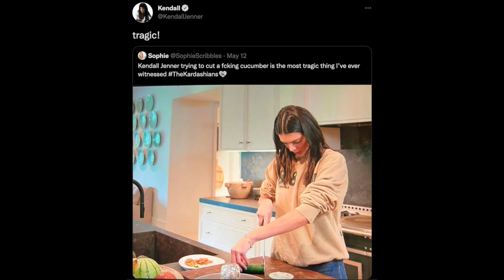Kendall Jenner Upset Over Being Mocked For Her Cucumber Cutting Skills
Graeme O'Neil takes a look at Khloe Kardashian revealing that Kendall Jenner cried over "The Kardashians" viewers making fun of her cucumber cutting skills.